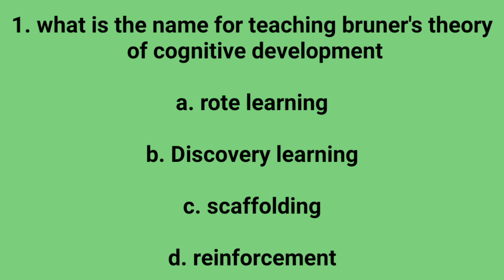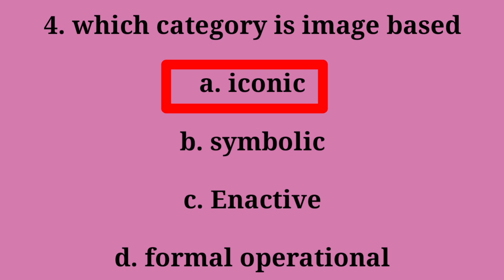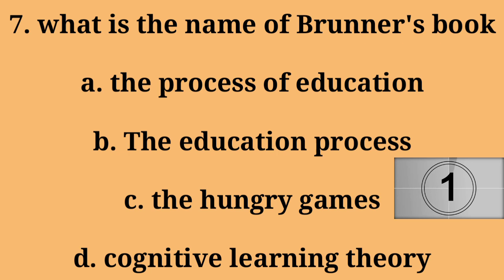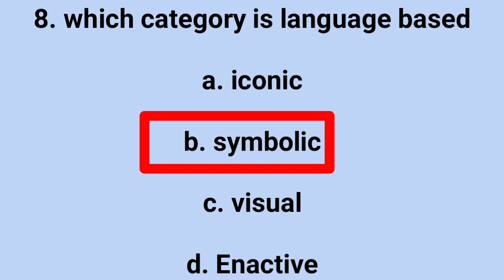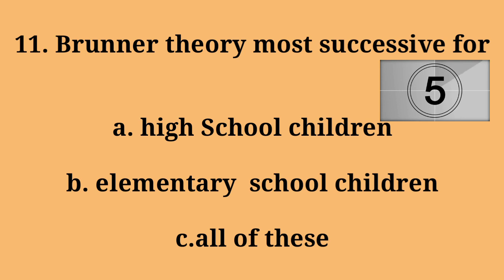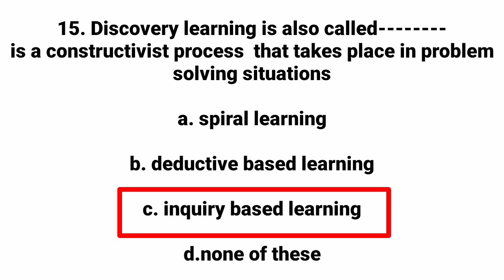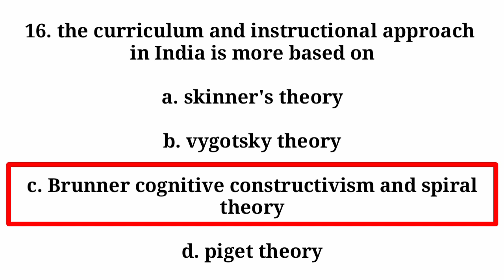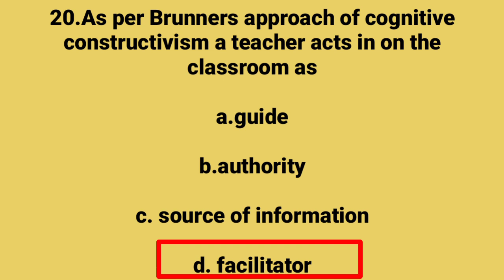||Bruner cognitive development stages||KTET||CTET||SET||HSA||